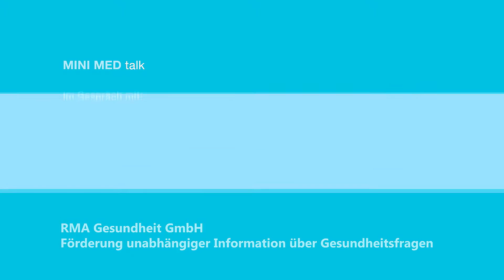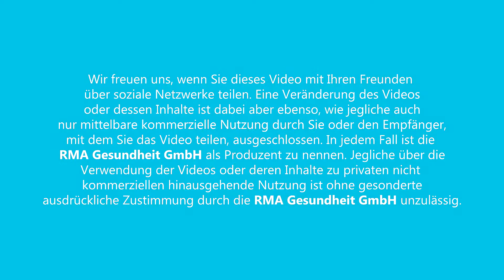Moderner Zahnersatz - MINI MED Talk mit Dr. Rudolf Matheis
Dr. med. univ. et med. dent.  Rudolf Matheis klärt kurz und knapp über Zahnimplantate auf.